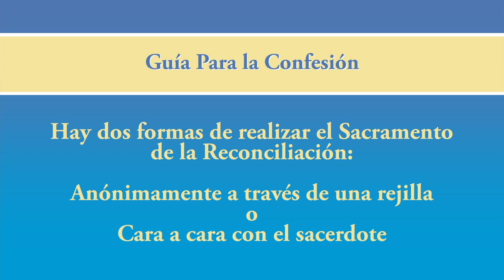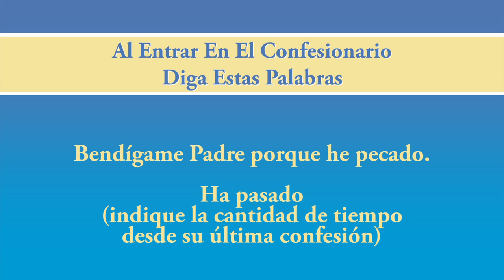Guía para la Confesión - A Spanish Guide to Confession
Padre Avelino, párroco de San José, en el Capitolio, nos guía a través del Sacramento de la Reconciliación